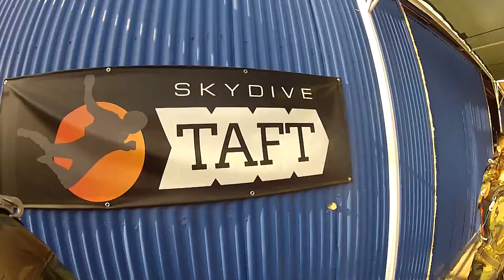Rafael Schmid Skydive Taft.